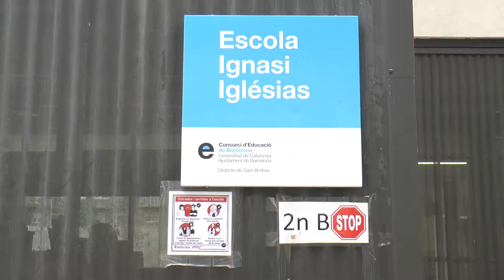Tornem a la competició - Futbol 5: Fabra i Coats - Montsant